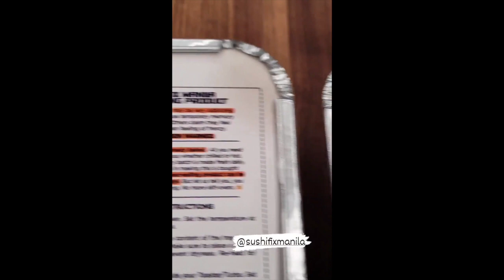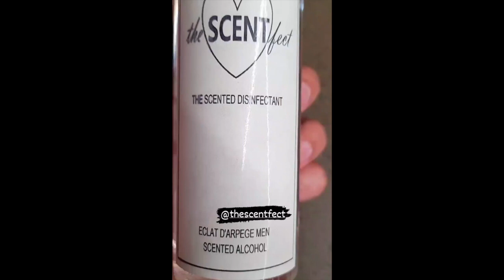BABY ELIAS BITE HIS ATE JESS || ELLEN BABY ELAIS DAILY STORIES|| ELLEN AND DEREK RAMSAY GOLF